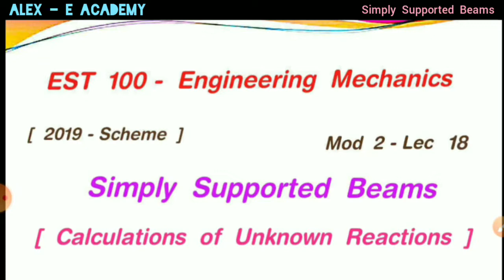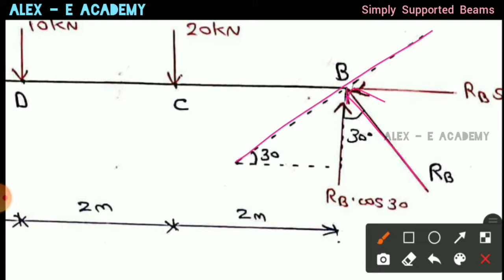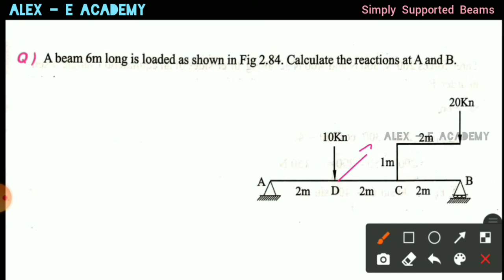EST 100 - Engg Mechanics | Mod 2 - Lec 18 | Analysis of Beams - Numerical's | 2019 - Scheme - KTU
EST 100 - Engg Mechanics

Calculation of Unknown Reactions

Analysis of Beams - Numerical's

 | 2019 - Scheme - KTU |